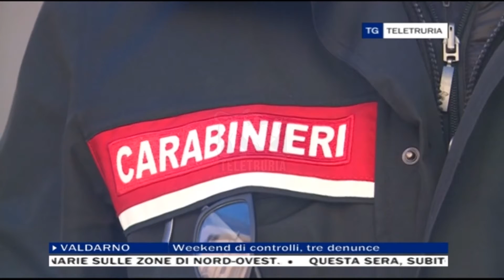TG Flash 11/10/2021